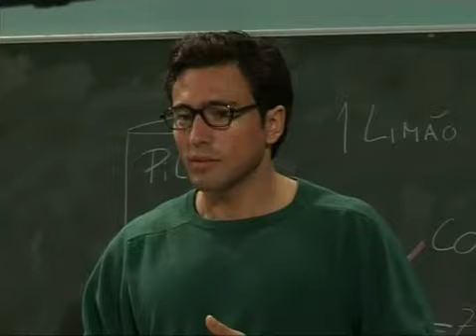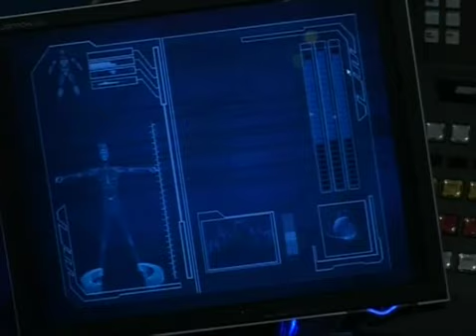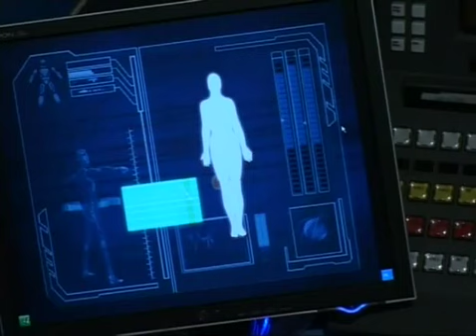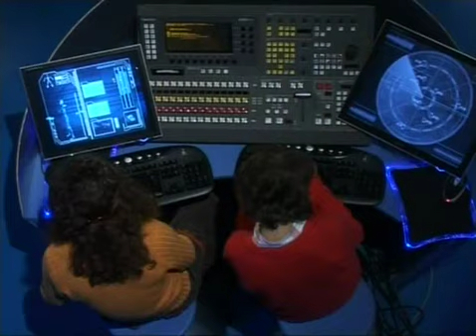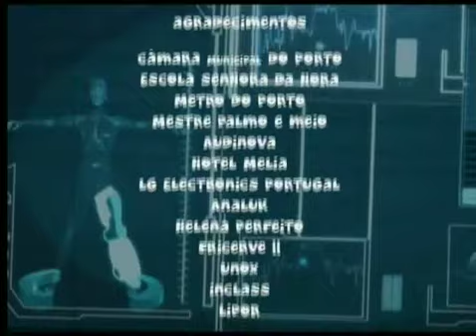Ecoman 4 Pilhas de Mercurio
Ele é um professor aparentemente desinteressante, desastrado e de óculos grossos, que passa os dias enfiado no velho armazém da escola de Vale Flor. Mas, qual versão ecológica do Super-Homem, ele é também o Ecoman, a figura que dá rosto - e o nome - à nova série de 26 episódios que a RTP1
A partir daí, todos os episódios são pensados numa vertente pedagógica, alimentada pelas aventuras do herói (Alexandre Silva) contra o Mutante poluidor de duas cabeças (interpretado em simultâneo pelos actores José Pedro Ferraz e Rui Spranger). Não falta sequer o charme da professora Teresa (Sylvie Dias), eterna apaixonada do Ecoman sem desconfiar que é o professor Pedro quem lhe dá corpo.